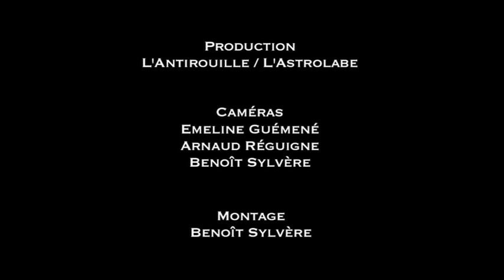Astro Live Gravity Slaves "Car Crash" @ L'Astrolabe - Orléans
GRAVITY SLAVES, c'est du punk-noise fait maison, un bon bourbon de 15 ans d'âge, raffiné mais qui arrache quand même. Premiers riffs en 95, quatrième album en 2011. Et entre les deux, des centaines de concerts un peu partout en France.
Gravity Slaves est de cette scène DIY française, qui sent l'asphalte du skate-core, la sueur des rades hard-core, le survoltage punk, avec au milieu de toute cette testostérone une dose de souplesse et de balades dignes de la grande époque des Snapcase, At The Drive-In et consorts. La preuve en images avec le très efficace "Car Crash" ... !